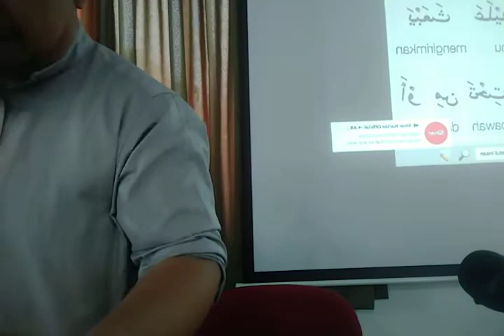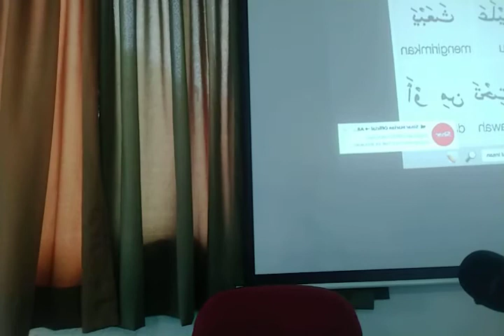HARI 047(SESI 1) AL AN'AM (AYAT 60-65)DAURAH TAFSIR BERSAMA HARFIYYAH DAN I'RAB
INFO TAMBAHAN MENGENAI DAURAH INI
-DIADAKAN SETIAP TAHUN
-TEMPAT DAURAH; PONDOK SAIDINA ABU BAKAR ASSIDDIQ TAWANG, BACHOK, KELANTAN
-BERMULA PADA 5 JULAI 2020 DAN KHATAM 30 JUZUK SEBELUM RAMADHAN…
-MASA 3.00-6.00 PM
-AHAD HINGGA KHAMIS(JUMAAT/SABTU CUTI)
-PENGAJIAN PERCUMA TANPA SEBARANG YURAN
-NOTA LATIHAN PERCUMA
-DAURAH KALI KEDUA
-PENGAJIAN DI ATAS KERUSI DAN MEJA(SELESA)
-BERHAWA DINGIN
-MASIH TERBUKA, SESIAPA YG INGIN JOIN..
-JIKA BERMINAT SILA HUBUNGI KAMI 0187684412
Saya banyak kelemahan yg tidak layak sama sekali disandarkan kebenaran kepada saya..cuma saya ingin mendapat saham yg
sama dlm usaha menyebarkan yg benar dari wahyu..jadi jika ada ucapan saya bercanggah sumber wahyu iaitu Al Quran sebagai matan agama, kalam nabi sebagai syarah bgi Al Quran, dan kalam para sahabat, sbgai penghayatan bagi Al Quran..buanglah jauh-jauh perkataan tersebut kerana dua sifat yg menjauhkan diri kita dgn sifat takwa
1. Sombong dgn wahyu yakni nk ikut juga kalam manusia wlpun sudah jelas bercanggah dgn wahyu atau tidak mahu ambik tahu tentang wahyu
2. Ikut buta tuli tanpa kaji selidik adakah ia benar atau tidak kl ikut kaca mata wahyu..
syukran..